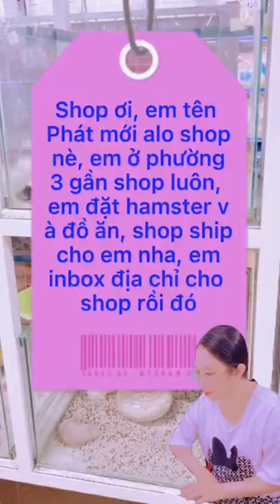Combo chuột hamster siêu dễ thương tại LoHa Pet Shop | Tổng hợp phần 1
🏠 Cửa hàng thú cưng LOHA PET SHOP
🏡 Địa chỉ : Số 166 Quốc lộ 1 Phường 2 Tp Tân An - Long An